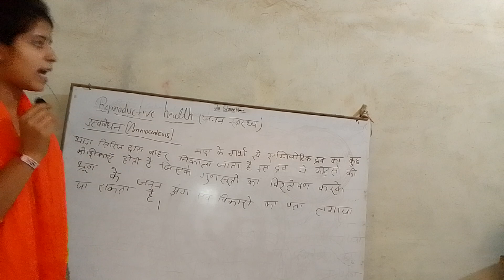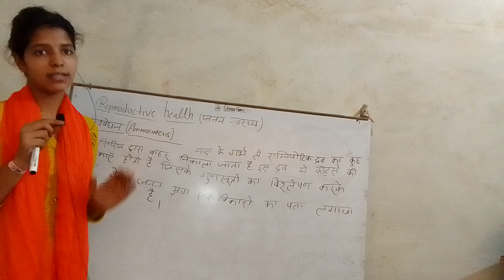class 12 biology chapter 3 reproductive health ।। जनन स्वास्थ्य।। जनन स्वास्थ्य ।।